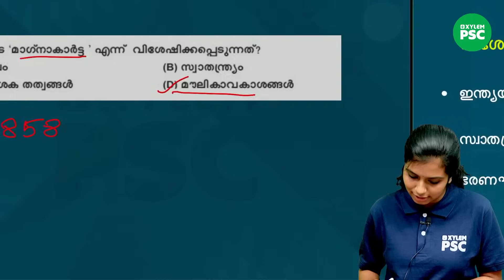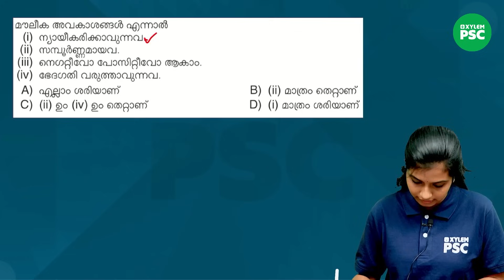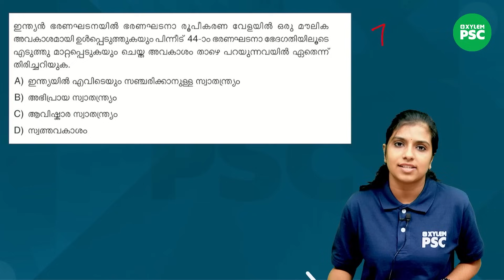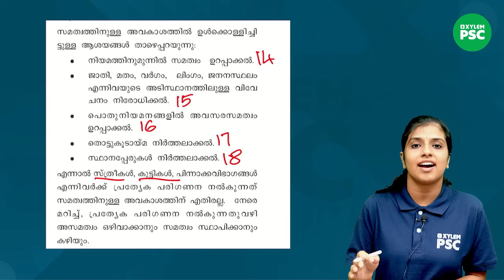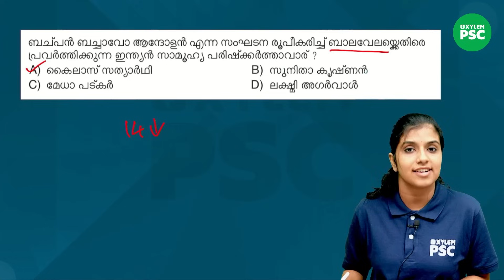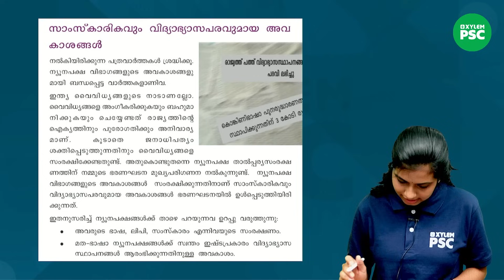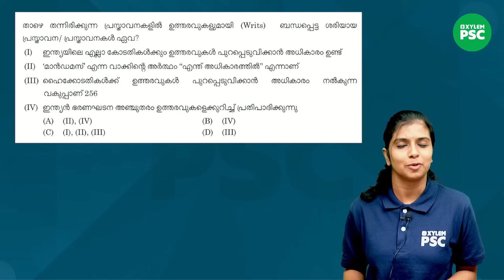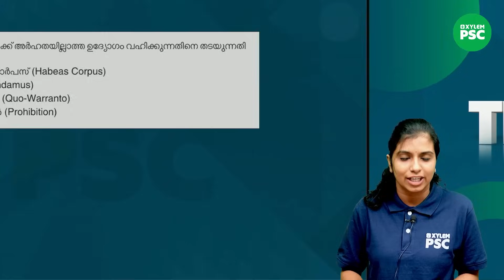മെരുക്കിയെടുക്കാം പൊളിറ്റി | Xylem PSC